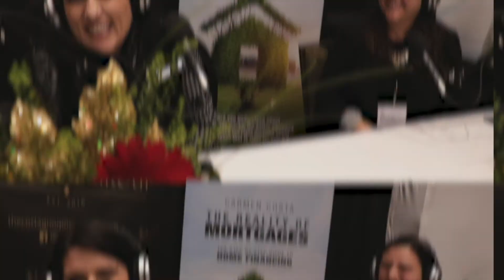New Brokerage of the Year - finalist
Hard work, perseverance, team work… These are some of our pillars at the TCG Lending Centres. So, we are very proud to announce we are in the finalists’ list for the Canadian Mortgage awards as “New Brokerage of the Year”. Thank you for being part of this journey.